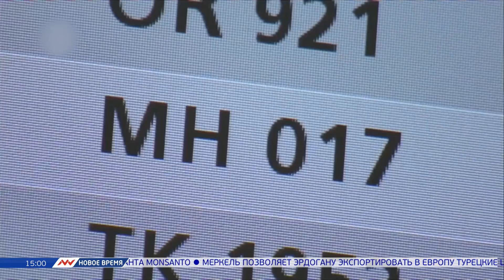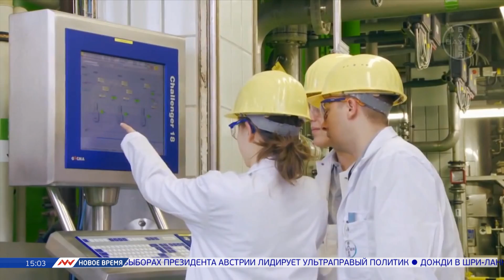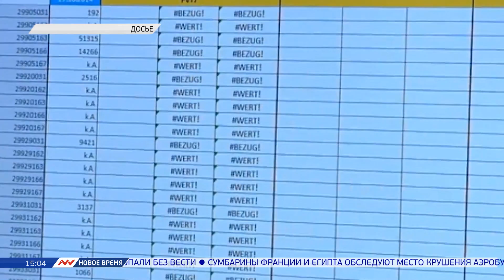Новое время, 23 мая 2016г, 15:00